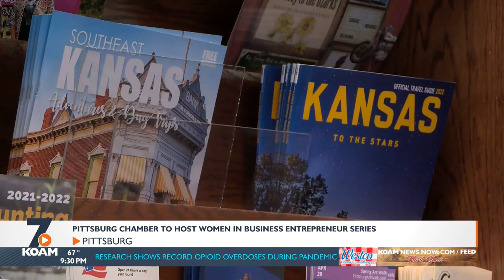Pittsburg Chamber of Commerce is introducing a new entrepreneur series for women.